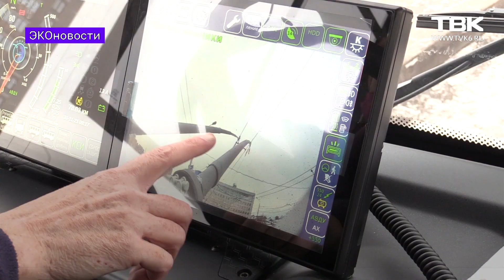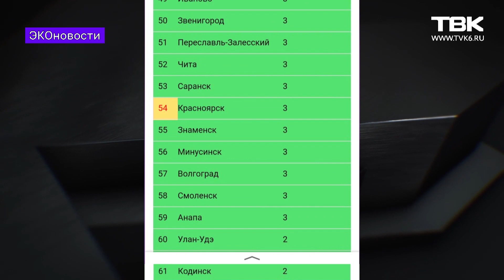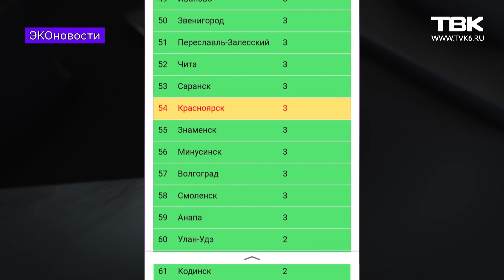«Эконовости»: скорость таяния льдов вокруг Арктики стремительно растет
Учёные бьют тревогу: скорость таяния льдов вокруг Арктики растет буквально не по дням, а по часам. Северный ледовитый океан уже потерял около трети своих морских льдов. Эти и другие новости из мира экологии в программе «Эконовости».